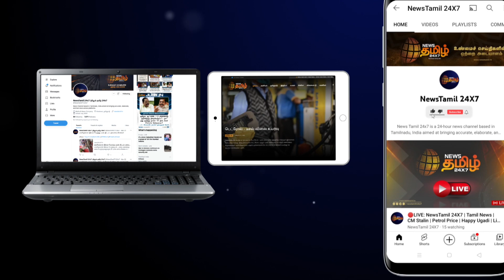அதிகரித்து வரும் கொரோனா | காஞ்சிபுரத்தில் பல்வேறு கட்டுப்பாடுகளை விதித்து மாவட்ட நிர்வாகம் உத்தரவு